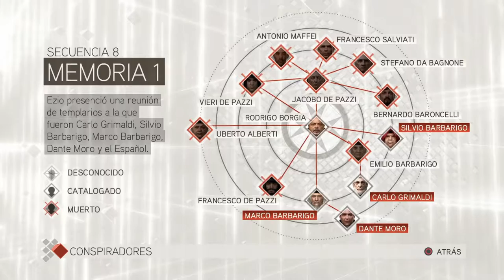EL DOGO | ASSASSIN'S CREED II #20